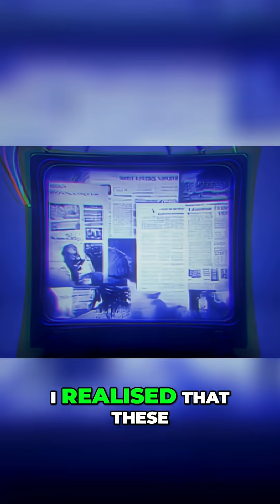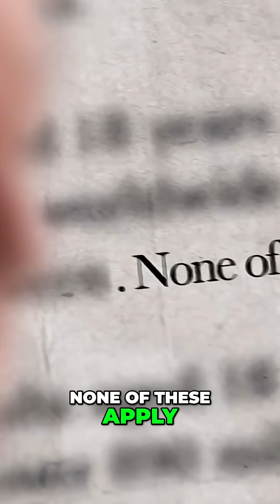Godfather of AI Geoffrey Hinton Warns Existential Threat & Military Use | The Diary Of A CEO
Geoffrey Hinton, often called the "Godfather of AI," is a pioneering researcher whose work laid the foundation for modern artificial intelligence. His neural network-based approach, inspired by the human brain, became the basis for technologies like deep learning, now widely used in AI applications.

AYC delivers cutting-edge self-development strategies and transformative insights, growth hacks all designed to help you thrive in today’s fast paced world.

The Diary Of A CEO Channel